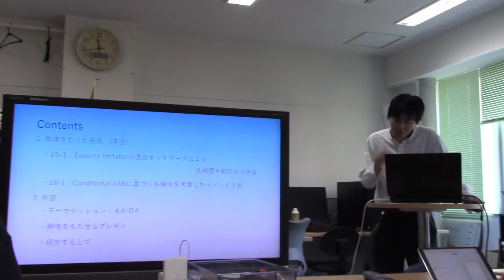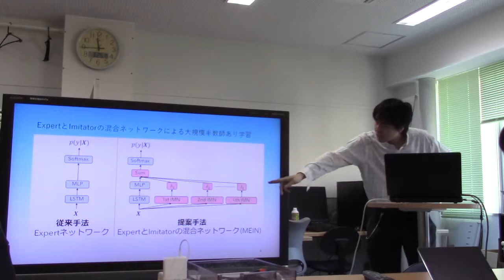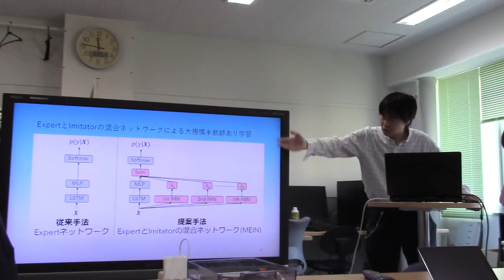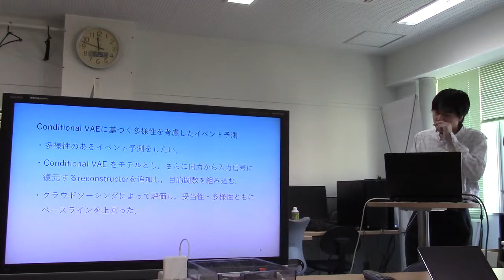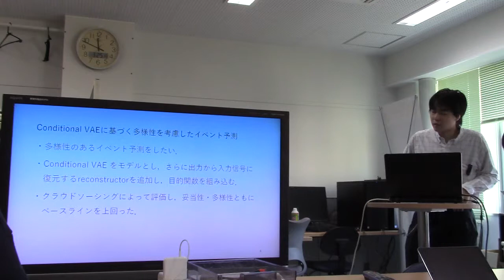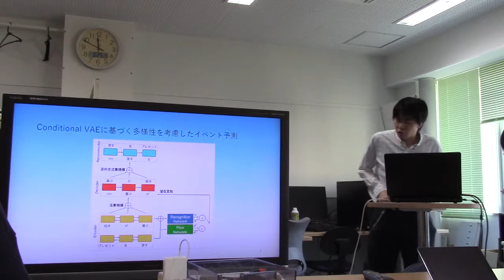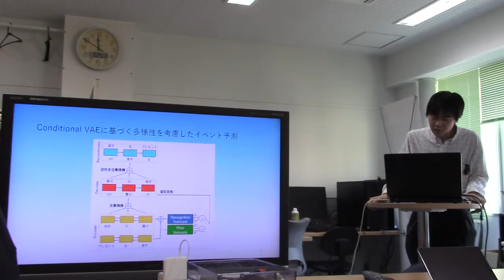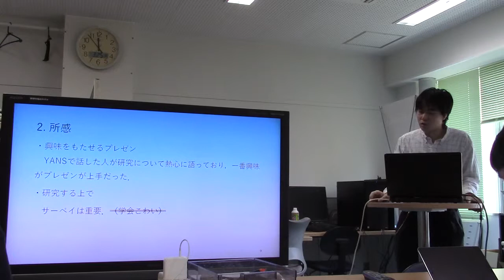NLP2019報告／吉澤